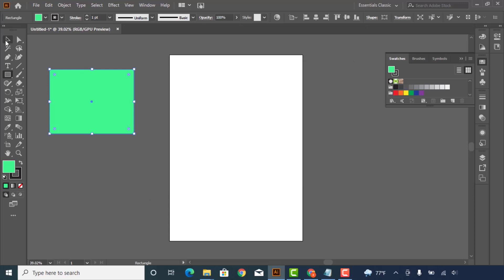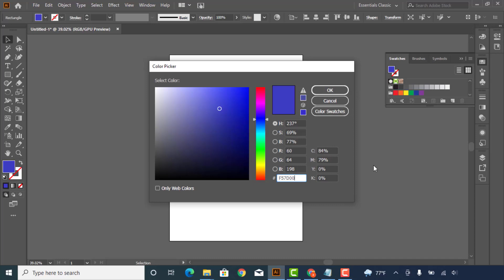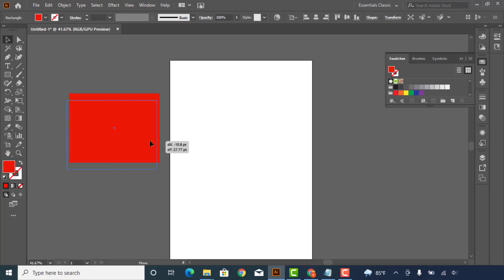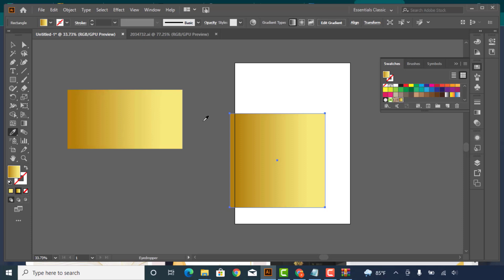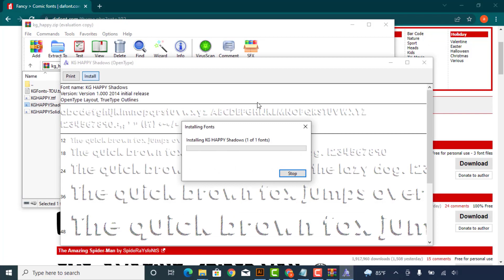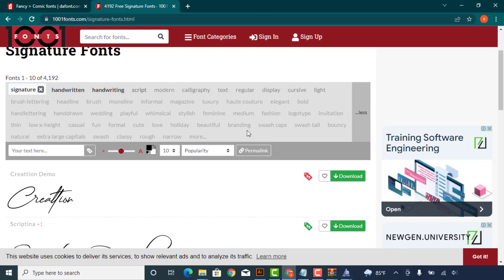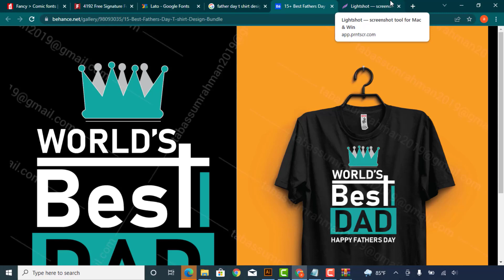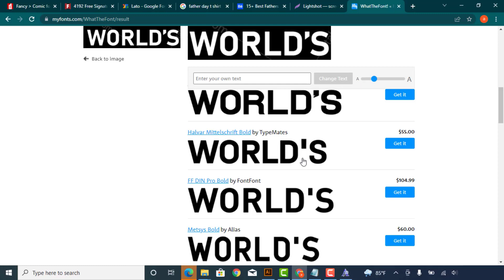Paid Course Video For Free || Part - 2 || Chose Best Font And Color For Your Design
এই ভিডিওটি আমাদের  Basic To Advance T-Shirt Design With Freelancing কোর্সের একটি ভিডিও। ভিডিওটি দেখে যদি নতুন কিছু শিখতে পারেন অবশ্যই কমেন্ট করে জানাবেন। আর ভিডিও টি ভালো লাগলে একটি লাইক দিতে ভুলবেন না। আমাদের পুরো কোর্স টি যদি পারসেস করতে চান তাহলে নিচের লিংক থেকে করতে পারেন।